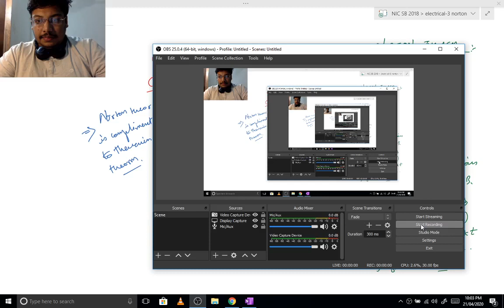NORTON's THEOREM WITH NUMERICAL || DC CIRCUIT NETWORK ANALYSIS. || LECTURE-3.